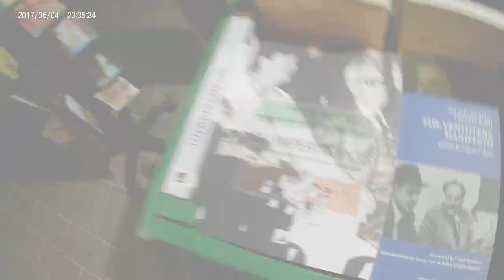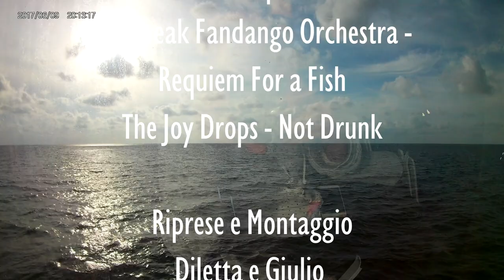Seminario di Ventotene - Ventotene Seminar 2018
Dal 2 al 7 settembre si è svolto sull'Isola di Ventotene la trentasettesima edizione del Seminario “IL FEDERALISMO IN EUROPA  E NEL MONDO”, organizzato dall’Istituto di Studi Federalisti Altiero Spinelli in collaborazione con la Regione Lazio, la Provincia di Latina, il Comune di Ventotene, il Movimento Federalista Europeo e la Gioventù Federalista Europea.

Nato nel 1982 su proposta di Altiero Spinelli che sull’isola scrisse assieme ad Ernesto Rossi il “Manifesto di Ventotene”, il Seminario è diventato uno dei più importanti momenti di riflessione sul futuro dell’Europa e del mondo.

Qui trovate un piccolo video-racconto amatoriale dell'edizione 2018  (ad uso non commerciale) realizzato da Diletta Alese e Giulio Saputo.

Musiche:
The Freak Fandango Orchestra - Requiem For a Fish
Scott Holmes - Epic Cinematic
The Joy Drops - Not Drunk

Immagini tratte dal documentario "Ventotene e il Federalismo"

Girato con Apeman A77

The seminar started in 1982 after a proposal by Altiero Spinelli, who in 1941 wrote on the island where he was confined by Fascism the world famous Ventotene Manifesto for a free and united Europe. Since then, it turned into one of the most appreciated moments for reflection on the future of Europe and the world, organized by Altiero Spinelli Institute, with Regione Lazio, Provincia di Latina, Comune di Ventotene, UEF and JEF Italy.

Here you can find a non-professional video of the edition 2018 (for non commercial use) made by Diletta Alese and Giulio Saputo.

Some of the frames are taken from the documentary "Ventotene e Il Federalismo".

Shot with Apeman A77